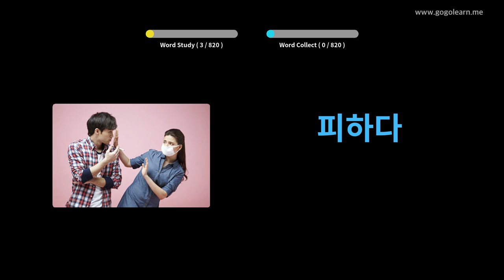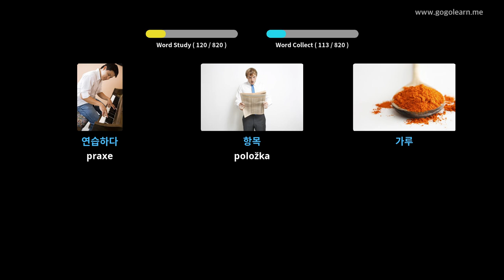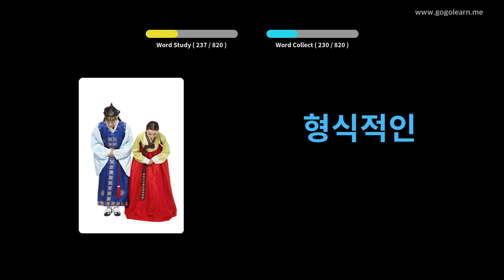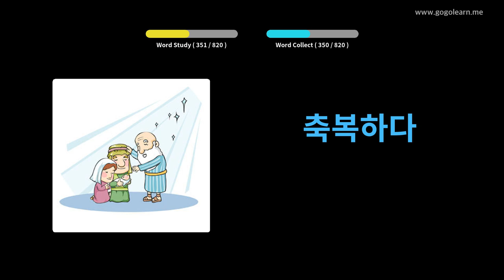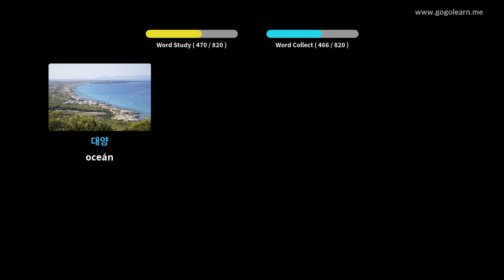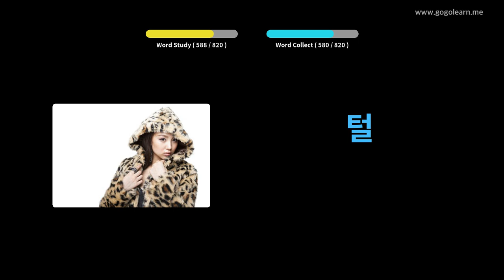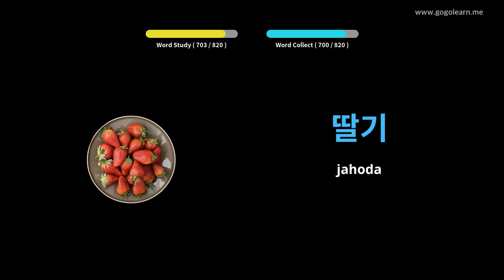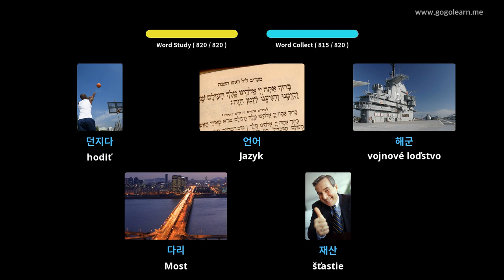Kórejská stredná škola slovnej zásoby | Golearn